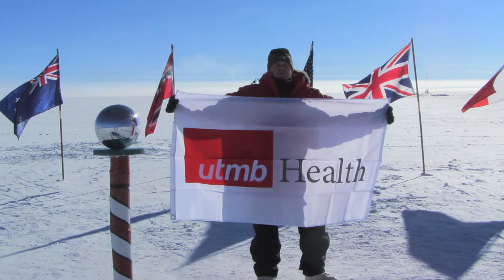UTMB's Center for Polar Medical Operations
Dr. Scott E. Parazynski has been named the Chief Medical Officer and Director of the new Center for Polar Medical Operations at the University of Texas Medical Branch and is an expert in medicine in extreme environments.

In this role, he will oversee the medical screening and on-ice care of all personnel in the National Science Foundation's United States Antarctic Program.

Parazynski, who was selected by NASA for the astronaut corps in 1992, is no stranger to extreme environments. During his 17-year career with the space agency, he flew on five shuttle missions and conducted seven spacewalks, spending more than eight weeks in space and 47 hours outside the vehicle. He served as the personal physician to Sen. John Glenn, one of the original Mercury astronauts, when he returned to space in his 77th year.

Parazynski began mountain climbing in his teens, and has climbed in the Alaska Range, the Cascades, the Rockies, the Alps, the Andes and the Himalayas. On his second attempt to scale Mount Everest, on May 20, 2009, he became the first astronaut to stand on top of the world. Additionally, as part of a NASA-sponsored expedition to the high Andes, he conducted a scientific dive in the summit caldera lake of 19,700-foot Licancabur volcano, the world's highest lake.

Parazynski is also a commercial, instrument, multiengine and seaplane-rated pilot with over 2,500 flight hours.

Parazynski received his undergraduate degree in biology from Stanford University, where he also completed his medical degree, graduating with honors in 1989. He was selected to join NASA's astronaut corps while still in Emergency Medicine residency training in 1992. After leaving NASA in 2008 he has worked in senior leadership positions in both the aerospace and medical research industries, and has been instrumental in the development of numerous medical devices and other technologies for supporting life in extreme environments.